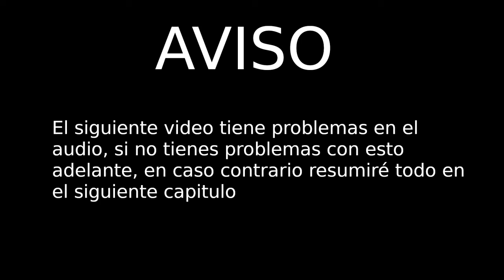La fortaleza de Sen da ASCO!!!! // Aventuras en Lag Souls Cap 8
Al fin vuelvo con Lag sous, y ya perdí las ganas de seguir con la serie de nuevo :V

SPAM